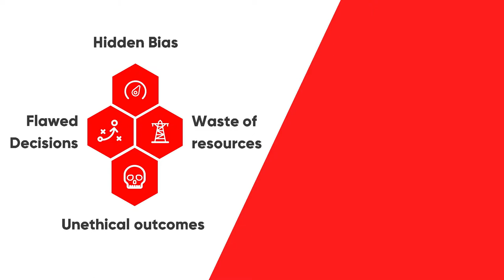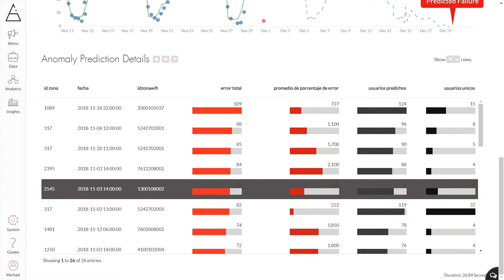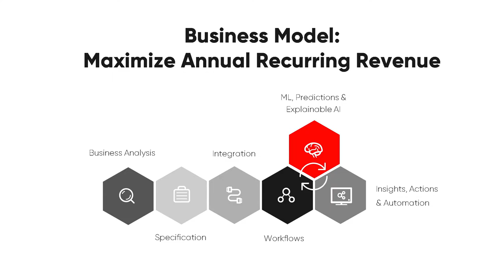Slush 100 Semi-Final 2018 - Umnai